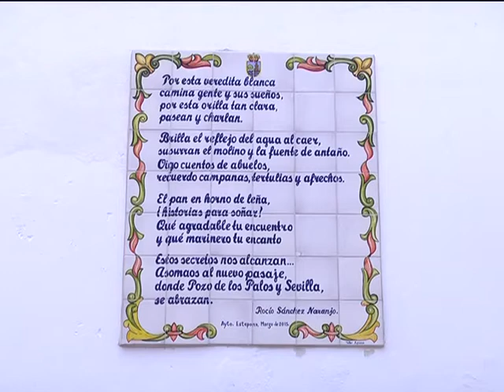APERTURA DEL PASAJE FRANCISCA CONTRERAS